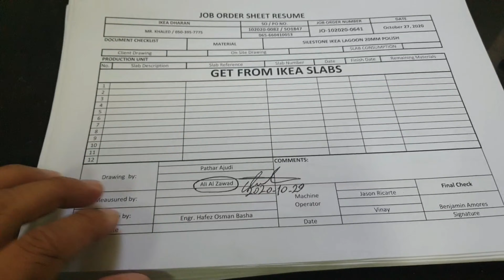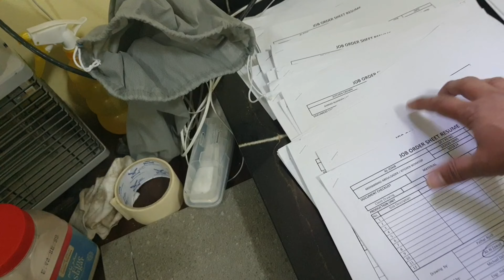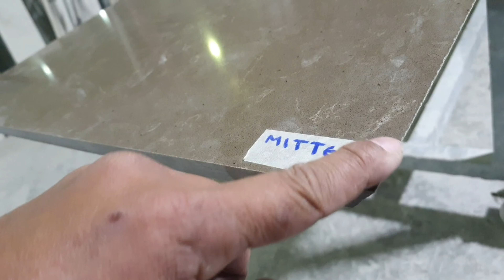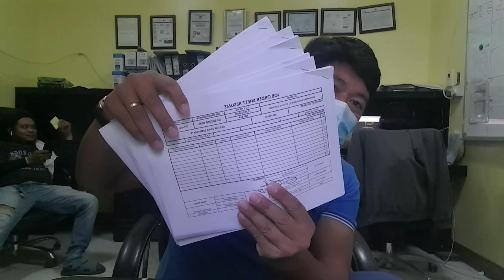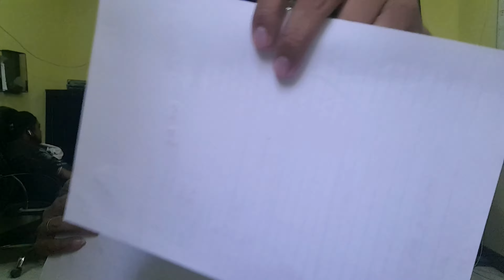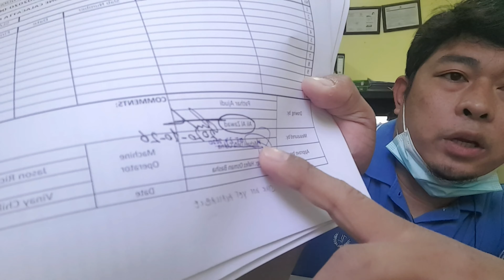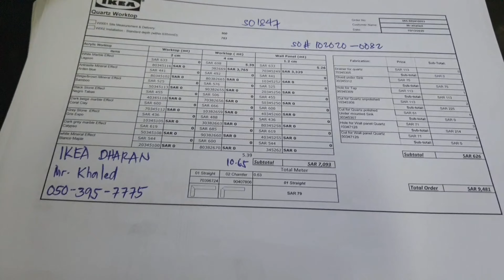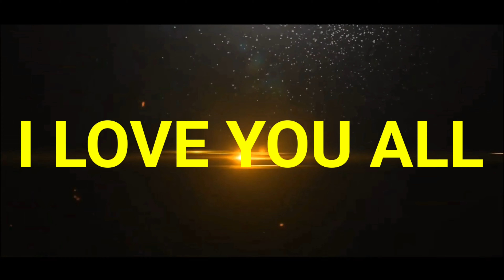My Work At Gulf power Marine Stone